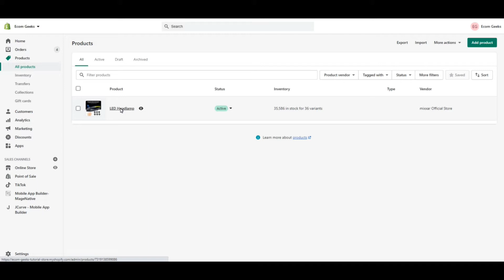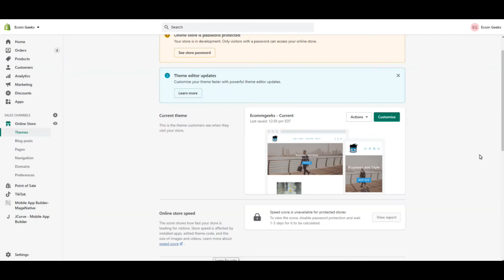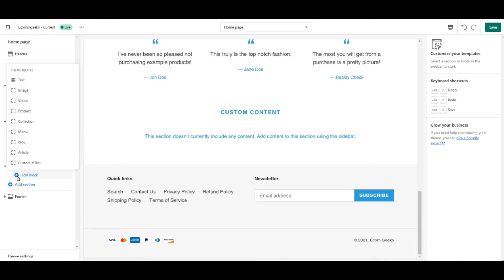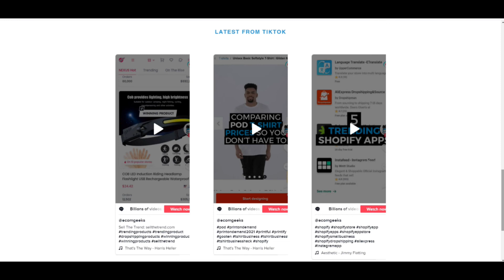How to Add TikTok Videos to Shopify NO APPS! NO CODING!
The Ecom Geeks show you how to add video to shopify homepage and how to add video shopify product page. Learn how to easily embed tiktok videos on shopify without using any apps, special themes or complicated coding!